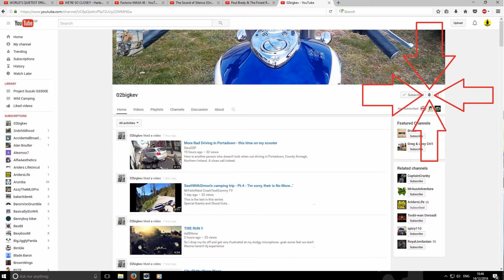Why Is Everything Trying To Kill Me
Full disclaimer i know what went wrong. old tires + wet road + responsive brakes = loss of friction + 2 wheel lock up + slide.

Bike = 1998 ZX6R G1 (Kawasaki Ninja)
            1997 GS500EV (Devil Suzuki)

Cameras
Helmet cam = 2012 Drift HD 1080
other = Mk1 Olfi (pre lcd screen)

Music
songs in order
Egmont overture finale